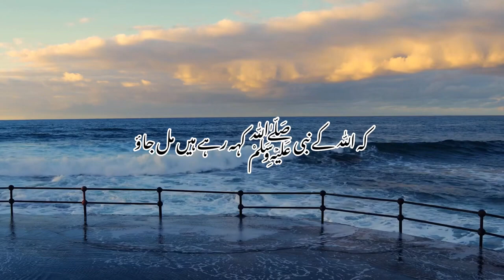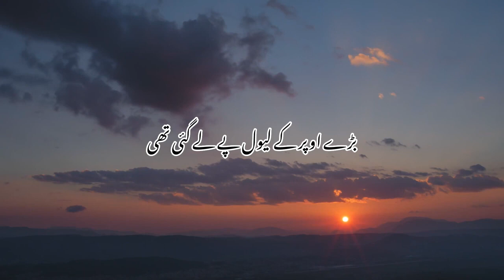Mojzat E Nabi ﷺ | Mojzat E Rasool | Engineer Muhammad Ali Mirza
Hamare Hazoor ﷺ Ne Irshad Farmaya
Hazoor ﷺ Ne Irshaad Farmaya
Mere Huzoor ﷺ Ne Farmaya

engineer muhammad ali mirza dawat e islami
engineer muhammad ali mirza motivation
engineer muhammad ali mirza prophet stories

mojzat e rasool
mojzat e nabi
mojzat e mustafa
nabi pak ka mojza
mojzat e rasool in urdu
hazrat muhammad saw ke mojzat
mojzaat e rasool
rasool allah ka mojza
mojza mere nabi ka
mojza rasool allah
rasool allah saw ka mojza
nabi pak ke mojzat
huzoor ka mojza
mojza rasool
pyare nabi ﷺ mojzat
mojzat e mustafa bayan
mojzat e nabi saw
rasool allah s.a.w ka mojza
allah ke rasool ka mojza
nabi karim ﷺ ka mojza